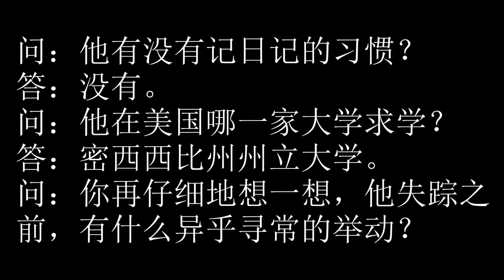卫斯理之妖火 16